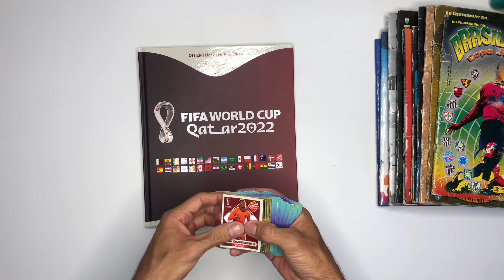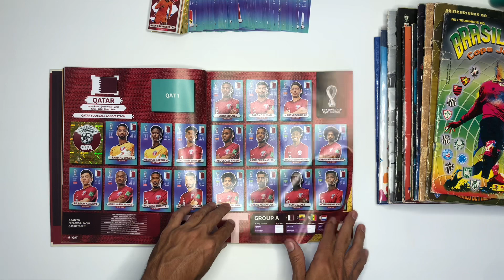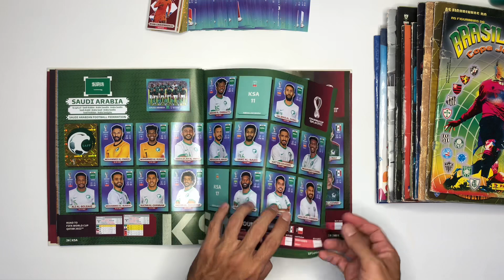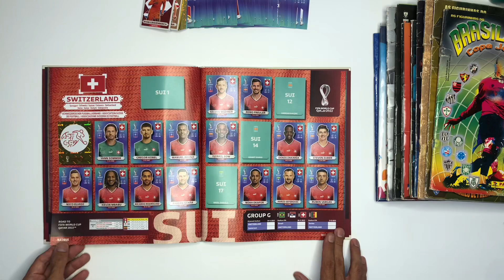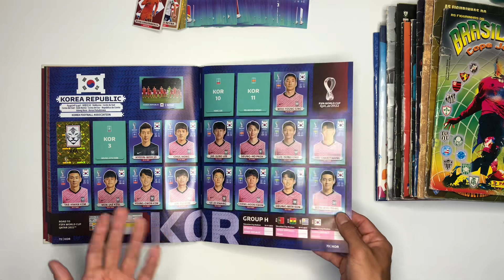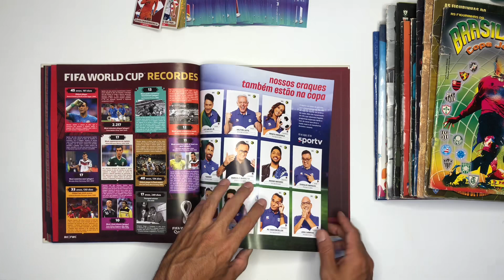MEU ÁLBUM DA COPA DEPOIS DE COMPRAR R$ 600,00 REAIS EM FIGURINHAS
Confere junto comigo o meu álbum da copa do mundo 2022 depois de comprar R$ 600,00 Reais em figurinhas.